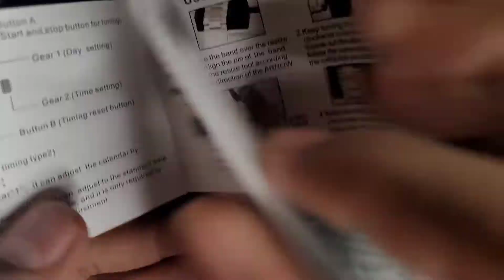Olevs Daimond Cut Ladies Watch Unboxing